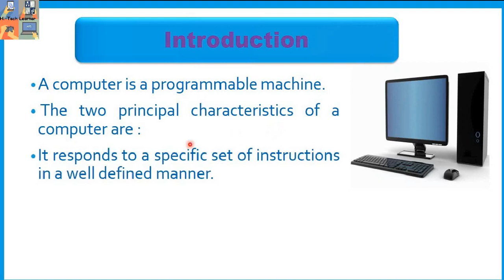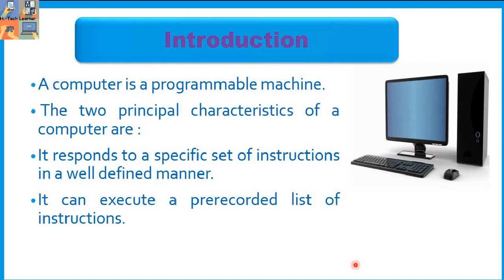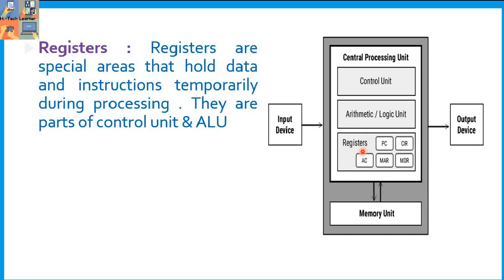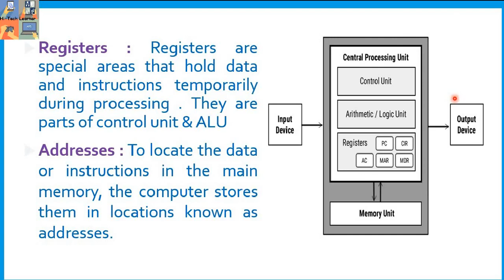What is Computer? Computer System . Working of C.P.U. , ALU, CU, Memory , Register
What is Computer and Computer System.
Working of C.P.U.
Computer Unit
Computer system Unit
system Unit
ALU(Arithmetic Logical Unit)
CU(Control Unit)
Memory Unit how its work